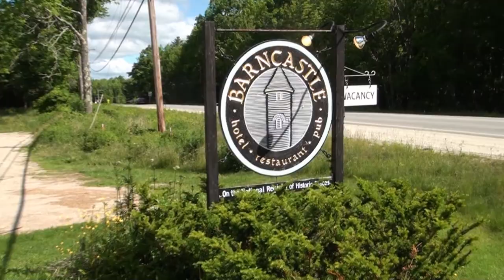Barncastle Hotel, Restaurant & Pub, Blue Hill, ME